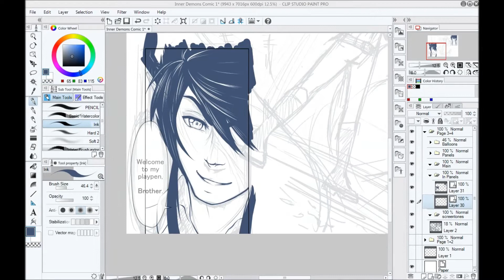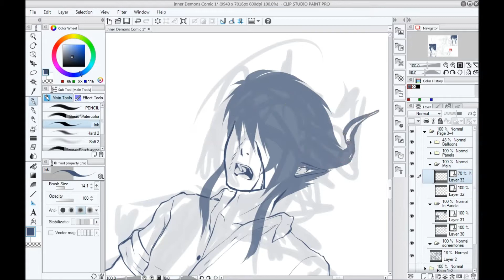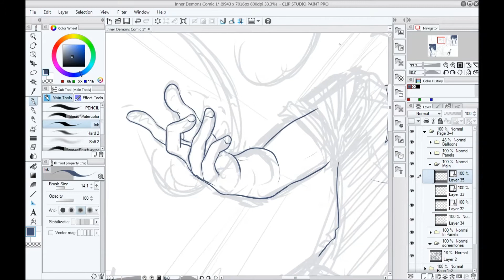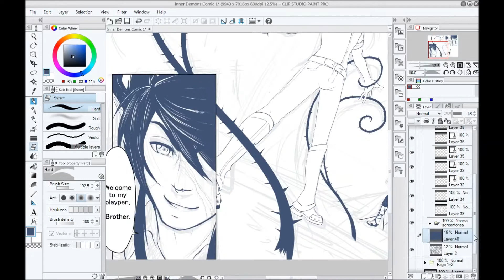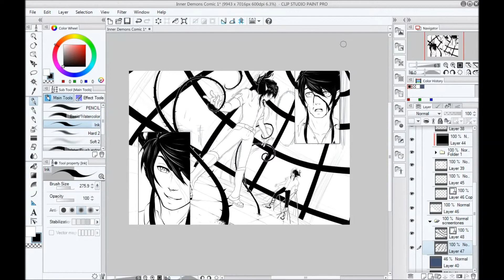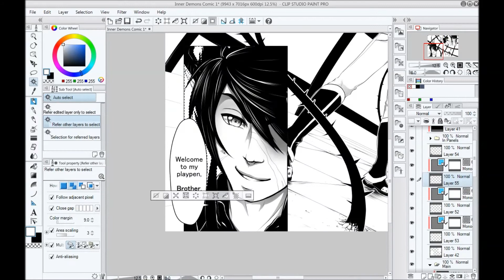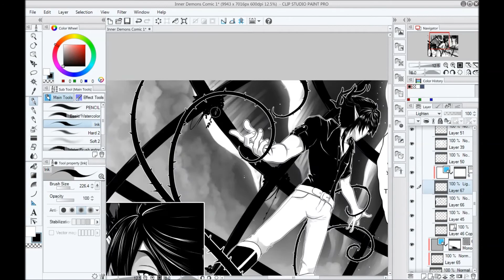Inner Demons - Page 2 Lines and Screentones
Page 2 of the mini comic I drew yesterday and today, this time linearting + screentoning. You can watch sketching and lining of page 1